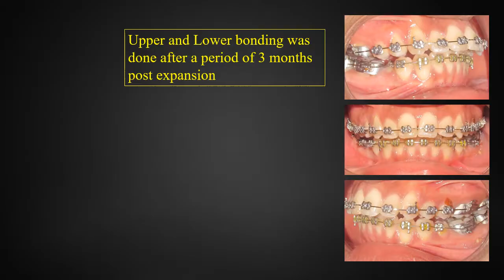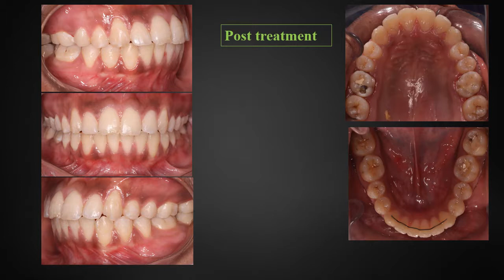Non Extraction and Jaw expansion with Hyrax expansion screw @ Faces n Smiles dental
Jaw expander and braces treatment at Faces n Smiles dental chandigarh